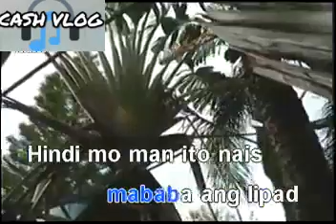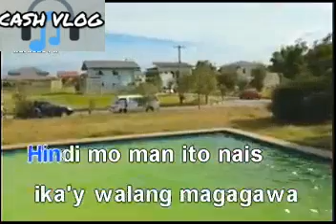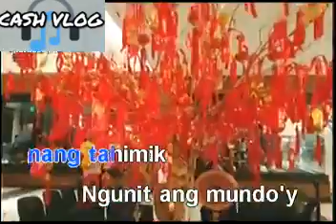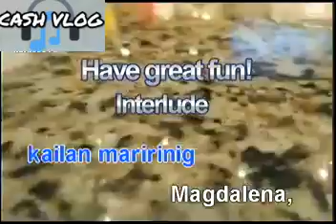KARAOKE. MAGDALENA by Friddie Aguilar